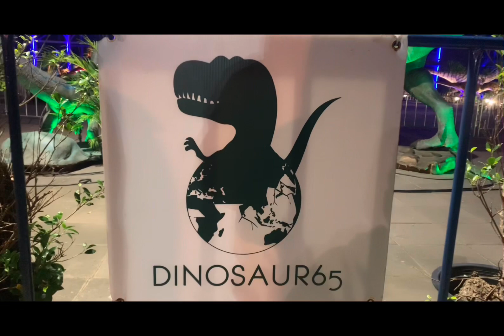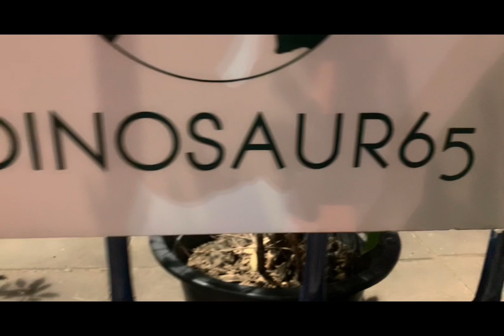ไดโนเสาร์ Buriram ถิ่นภูเขาไฟ ไดโนเสาร์ countdow 2023.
ไดโนเสาร์บุกบุรีรัมย์ื บุรีรัมย์ ไดโนเสาร์ 📢ไดโนเสาร์บุกบุรีรัมย์!!! พบกับงาน
“BURIRAM ถิ่นภูเขาไฟ ไดโนเสาร์ COUNTDOWN 2023” ณ สนามช้าง อารีนา จังหวัดบุรีรัมย์